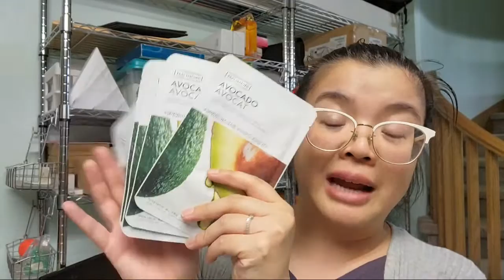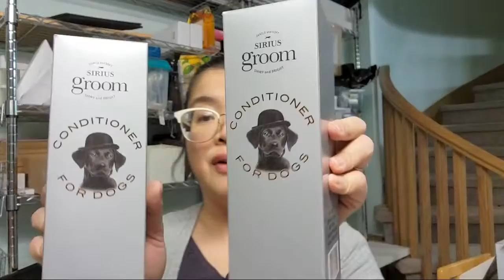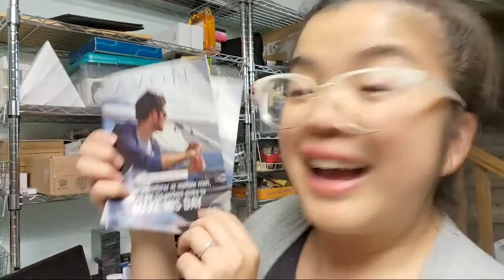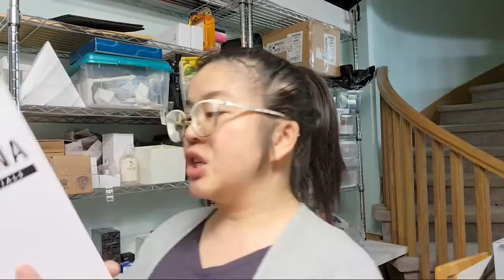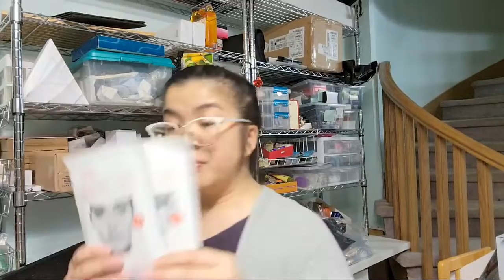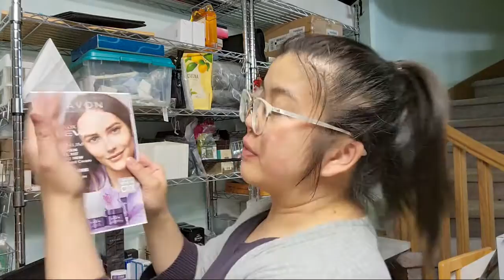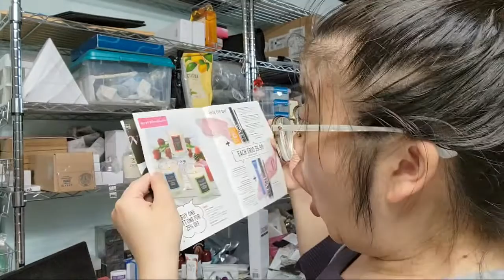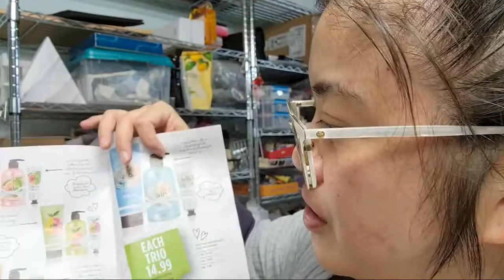$1695 Late Night Avon Haul! |The Dancing Avon Lady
Monday night live stream to make up for our missed one last Friday!  Grab a bevvie and let's unbox $1695 worth of Avon together!

xo's  Jessie